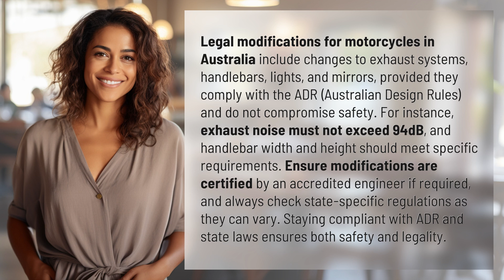What modifications are legal for motorcycles in Australia?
Legal Modifications for Motorcycles in Australia: What You Need to Know 👉 Motorcycle Mods in Australia 👉 Discover what modifications are legal for motorcycles in Australia, including rules on exhaust systems, handlebars, lights, and mirrors. Stay safe and compliant with ADR and state laws for a hassle-free riding experience.

Laura S. Harris (2024, July 3.) What modifications are legal for motorcycles in Australia?
    🌐 AskAbout.video